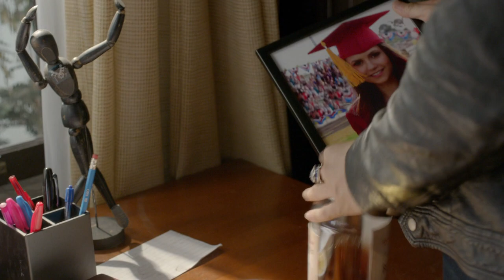TVD 6x6 - Damon in Elena's dorm. "Somebody was thorough. No pictures of Damon anywhere" | HD